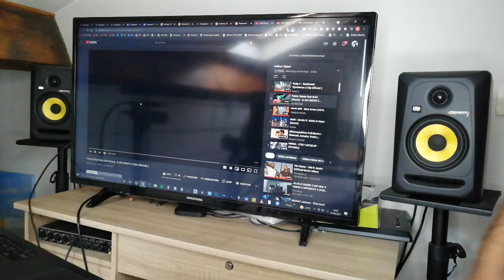REACTION Fanny Senan feat Ariel Sheney - IL M'A MENTI ( Vidéo Officielle )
REACTION Fanny Senan feat Ariel Sheney - IL M'A MENTI ( Vidéo Officielle ) Playlist Spotify Afro Rap